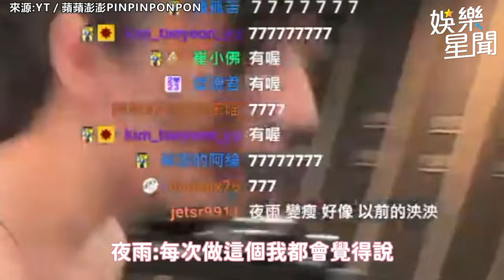3爆乳正妹重訓片太兇！網凍未條：誠意滿滿｜三立娛樂星聞